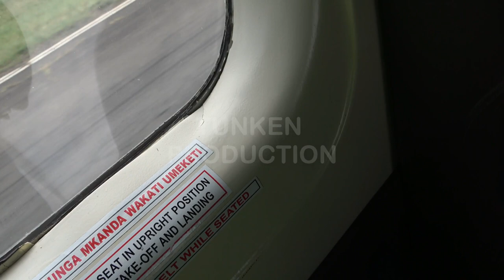flight from Wilson to Local Area - Part 1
This is a small video that showcase the ariel view of wilson airport and the local areas within Nairobi, City in Kenya